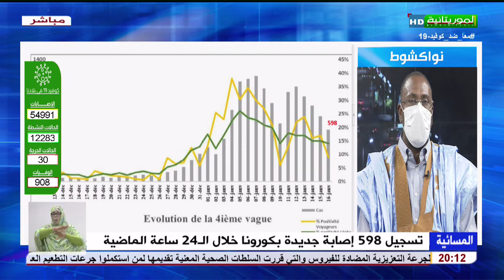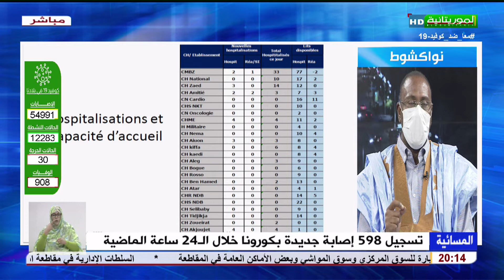مقابلة وزير الصحة في المسائية الليلة حول الوضع الصحي في البلاد